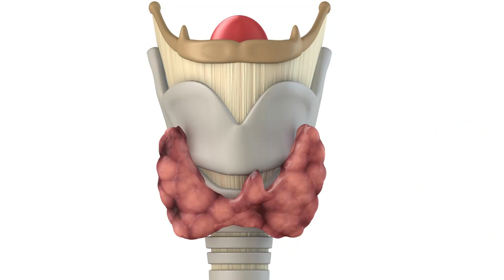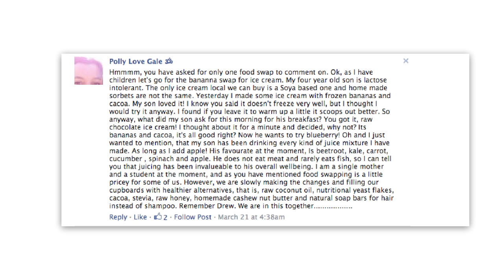Thyroid Problems Making You Gain Weight? Strategy To Support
Is Your Thyroid Making You Tired No Matter How Much Sleep You Get? - Saturday Strategy

Are you constantly fatigued, no matter how much sleep you get?

Do you lack energy, motivation... possibly even feel depressed?

According to The American Thyroid Association (ATA), more than 12 percent of the U.S. population will develop a thyroid condition during their lifetime.

What exactly does your thyroid do?

The thyroid is an endocrine gland that produces and directs various hormones in the body. The health of the thyroid is paramount to overall well being, playing a vital role in cell growth, metabolism and energy levels. The thyroid produces two major primary hormones called triiodothyronine (T3) and thyroxine (T4). T3 is the more bio­active version of the hormone, while T4 is considered the less active, storage form. Surprisingly, the thyroid outputs roughly 20 times more T4 than T3.

This gland - and the hormones it secretes - work to do many things, such as:

Electrolyte transportation
Cellular protein synthesis
Regulate cardiac and muscle activity
Improve metabolism and help the body turn food into energy
Repair bones
Turn beta-carotene into vitamin A
Regulate growth during childhood
Affects mental processes
Aids in the regulation of a person’s sex drive and a woman’s menstrual period
In this weeks Saturday Strategy, I interviewed my friend and acupuncturist, Jim Chialtas, L.Ac. from Laurel Acupuncture Clinic of Functional Medicine.

He had a lot of great info to share with you!

The most common forms of thyroid disease are:

Graves Disease (the autoimmune form of Hyperthyroidism)
Hyperthyroidism (overactive thyroid)
Hashimoto’s Thyroiditis (the autoimmune form of Hypothyroidism)
Hypothyroidism (underactive thyroid)

Lack of certain vitamins and minerals can actually lead to thyroid deficiency and if you have thyroid deficiency, the vitamins you are consuming aren’t being absorbed and utilized properly.

It’s important that we all make sure to get adequate amounts of vitamins and minerals, either by eating plenty of nutrient-dense foods containing or by using quality supplements in addition to a healthy diet.

To find out what the common vitamin deficiencies are, be sure to check out this video and blog!